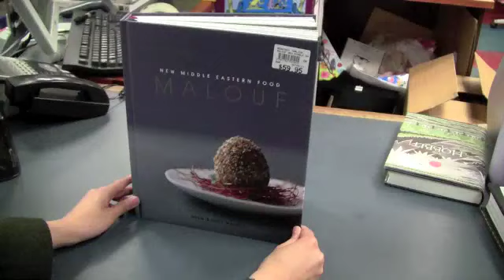Readings demo: Middle Eastern Food by Greg & Lucy Malouf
Following on from the success of their award-winning books, Saha, Turquoise and Saraban, Greg and Lucy Malouf now offer a must-have collection of their delicious recipes.